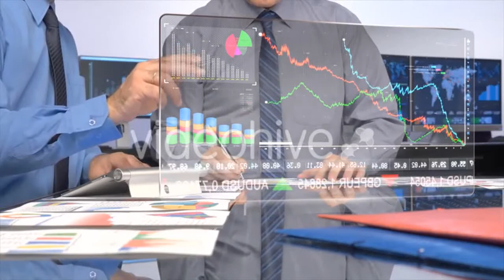Road Surrounded by Burned Forest - (overhead) | Stock Footage Mega Pack +40 items